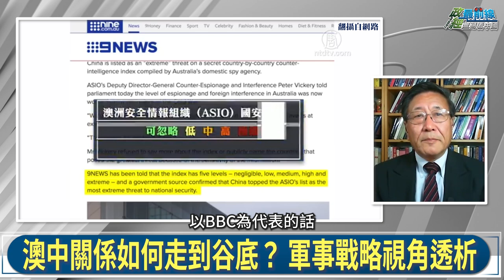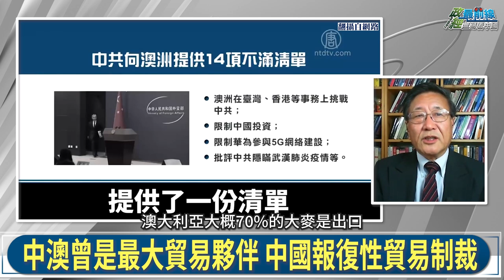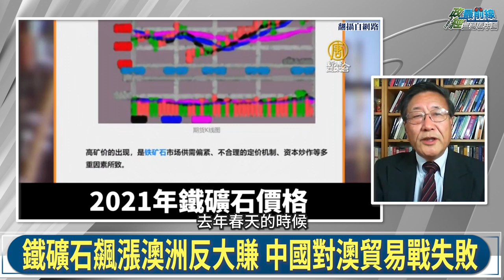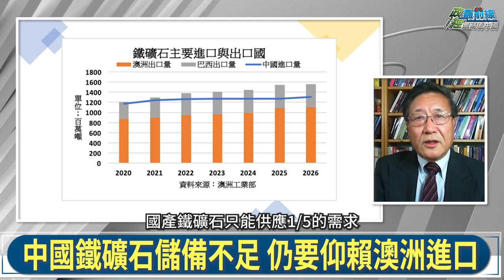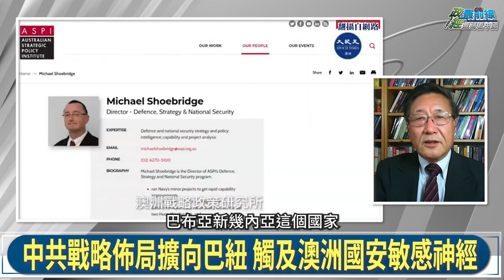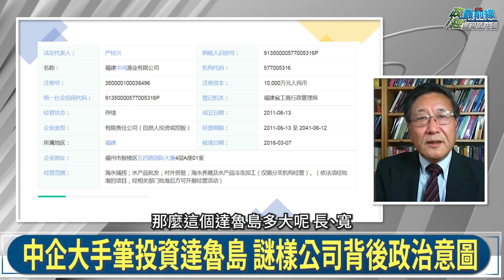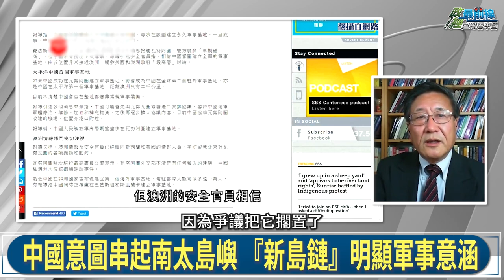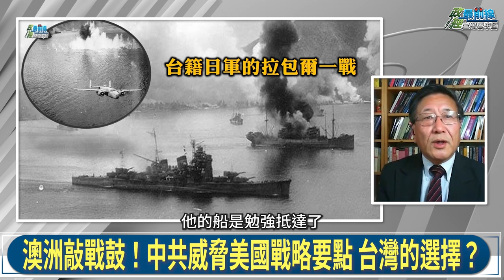[ 程曉農專訪 ]中澳交惡 戰狼貿易制裁失算 踢鐵板傷更重。中澳關係像兩岸?絕地大反撲 澳洲抗共典範 台灣借鏡。211006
國際時事議題:中澳全面翻臉
中澳如何走到谷底?澳洲如何變成反共最前線
中澳貿易戰 北京大失算 澳洲堅不屈服堅強反共
中國企圖串起南太島嶼 新島鏈明顯軍事意涵
中共外宣恫嚇澳洲 直嗆選邊站不如靠邊站
澳洲敲戰鼓 看清中國侵略野心 台灣能不能?